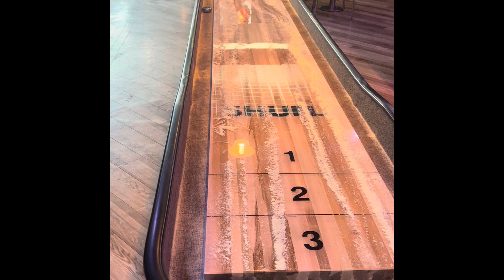Aidan plays shuffle board game silver circle discs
Aidan plays cool shuffle board game @AidansAdventures2023